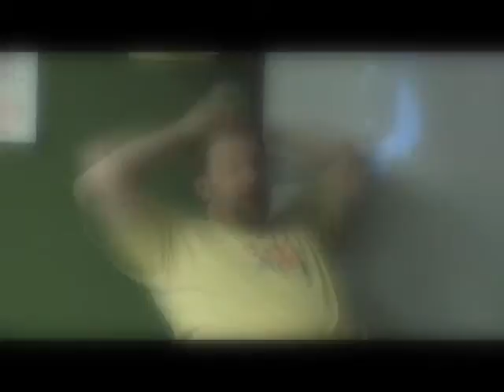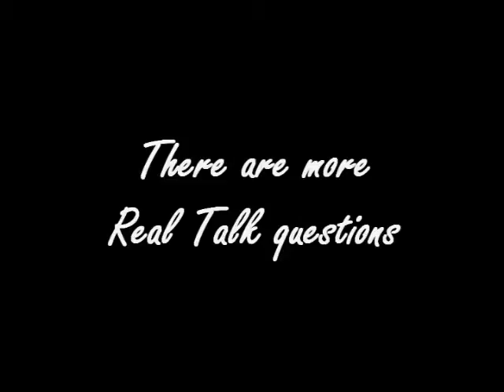Real Talk: Media and God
The Wednesday Night Live crowd presents and answers the question: "Would God approve of me listening to music filled with swearing and sex?"

Filmed Wednesday April 22, 2009

Camera: David